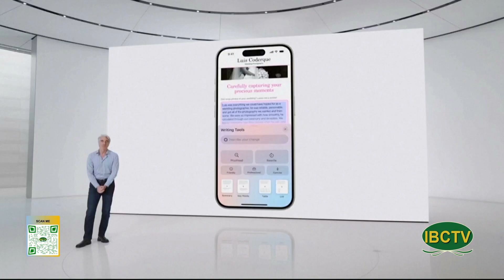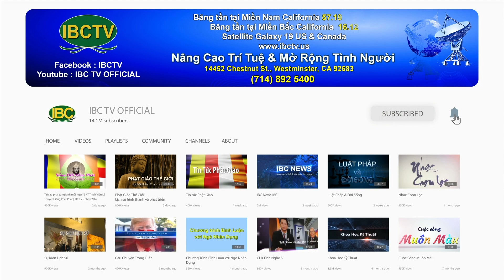Thoi Su Buoi Trua 06 11 2024 part 1